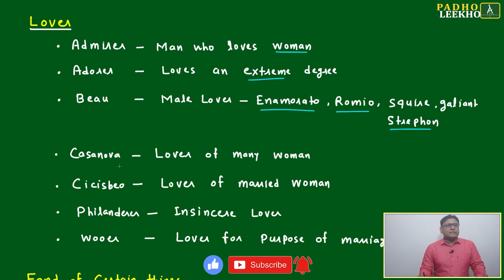VOCAB FOR LOVE - THE LOVER (VOCABULARY PART-108)VARC |CAT 2024 |CAT/MBA